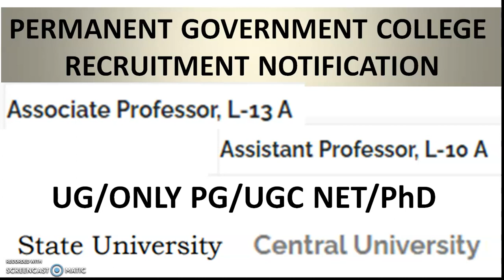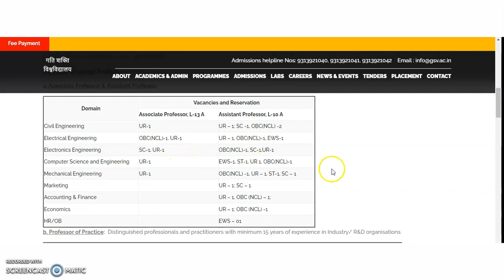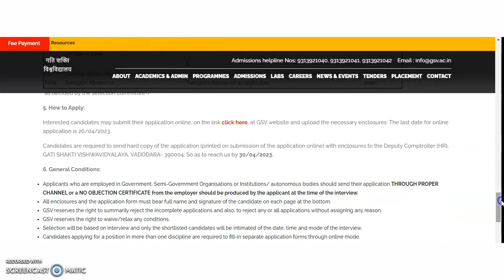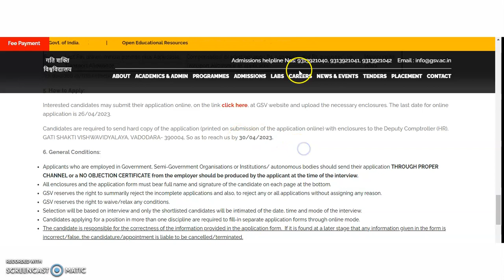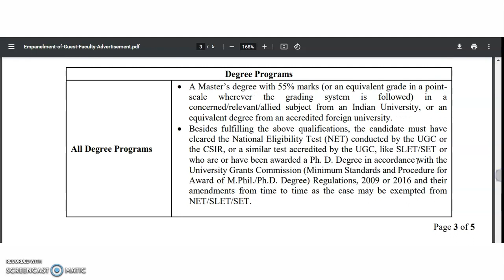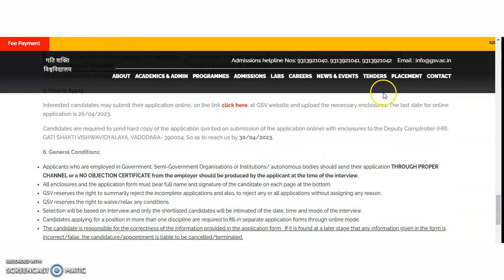Permanent Assistant Professor Recruitment in Govt. College | UG/Only PG/UGC NET/PhD | 7th CPC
UGC NET PAPER 1 AND ELECTRONIC SCIENCE Classes
Permanent Assoc/Assistant Professor Recruitment in Govt. College | UG/Only PG/UGC NET/PhD | 7th CPC
For Job Notifications and PhD Discussions

972 Lecturer Vacancies in Aided Colleges | Only PG | UGC NET/PhD Not Required | Up to Rs 1,42,400 pm